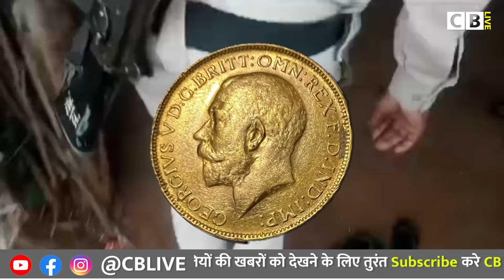सोना सिक्का कांड में अहमदाबाद की लेबोरेटरी बताएगी कहां है चोरी गये सिक्के